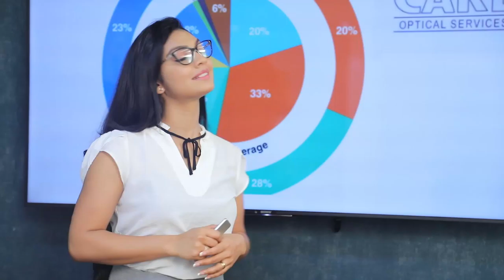කොරෝනා රට තුලට පැමිණීම වැළැක්වීම අප සියලු දෙනාගේ යුතුකමක් | Breaking.lk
කොරෝනා රට තුලට පැමිණීම වැළැක්වීම අප සියලු දෙනාගේ යුතුකමක්